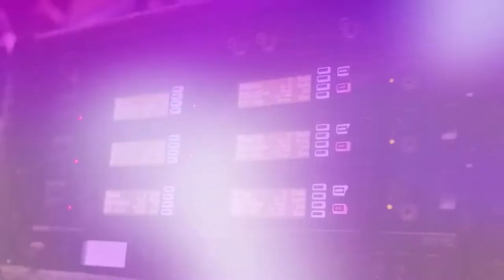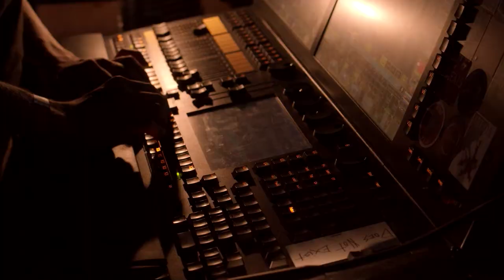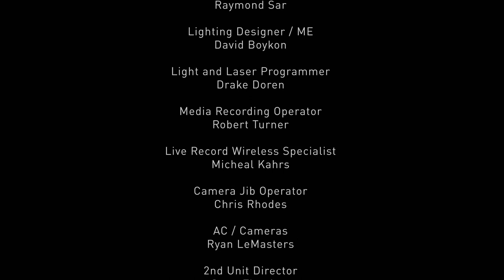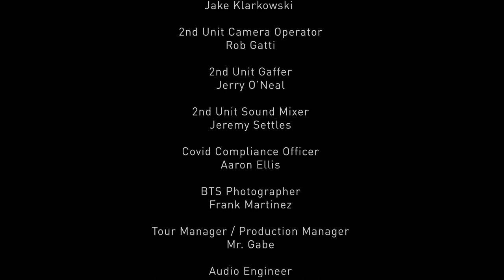Cold War Kids CES Performance: Bass (Lumix BGH1 Cam 2)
Panasonic brought The Cold War Kids to CES2021 for an exclusive, immersive performance featuring Panasonic projection technology inside the dynamic Area15 in Las Vegas. 6 LUMIX BGH1 box cameras were used to capture the event from every angle! See the main cut and links to all alternative angles here:

Cold War Kids CES Performance

For a behind-the-scenes look at how we captured the event with LUMIX BGH1: